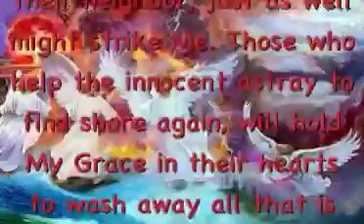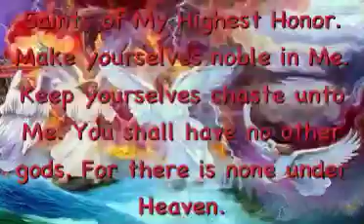(God's Message) "The Time Has Come"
Message from the Lord:

"The time has come for them to show their true colors, how evil cohorts with evil, to bring down the destruction of man. The evil that befalls from the sky is not My Holy Judgement, but My Holy Judgement will be made therein the chaos that ensues. Who will strike their neighbor, just as well might strike Me. Those who help the innocent astray to find shore again, will hold My Grace in their hearts to wash away all that is past. He who cries out to me from the safety of dry land, for his fellow man-- to have pity, to save, to rescue, to show a light to the way home on this dark night... You are in My Heart most intently. I hear your pleas.

Stubborn-minded, hard-necked agents who refuse change and uphold unrighteousness and lawlessness as being honorable-- YOU are not in my Will. You will become kindle lost in the rubble of all else who blatantly refuse My Saving Grace.  You, like rats, climbing over your own to reach the air... deplorable sickness of mind that is better departed from this place.  Go to your father in the dark fires. You are not of My Own.

Pray now, brethren, Children, Saints of My Highest Honor. Make yourselves noble in Me.  Keep yourselves chaste unto Me. You shall have no other gods. For there is none under Heaven.

The Releasing is here. There can be no more holding back of the tide once it has gone out to sea. My People of the New Land, your own evil will betray you. Your own waters will return to drown you. Repent with all your might, for the day is at hand. The day is Now. My Angels have held back the protection from you so long that you don't even recognize that I have deemed it so. Pray and fast. Cover your heads in sackcloth and ashes, for the day is come. I am here to reach you out of this dark pit to help you, but only if you pray and repent with total sincerity-- and even then, the beginnings of your own pendulum of death will still hit and strike you down. Pray that you will be spared from the spreading darkness, the wickedness of man upon man in this most selfish hour-- so that you can find Me, alas. Find me and find rest, before the darkness and cold closes you in completely."

--Received:
Sunday October 13, 2013
9:02pm